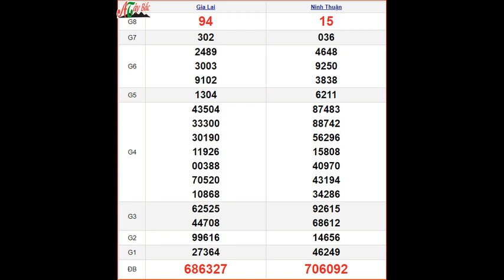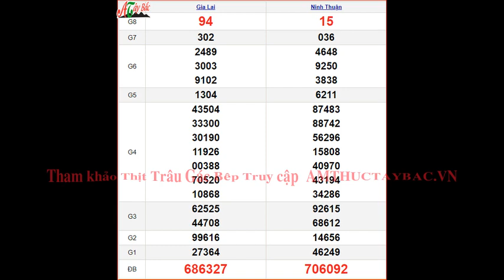KQXSMT 23/2 thứ 6 - XSMT 23/2 – SXMT 23/2 - Kết quả xổ số miền Trung ngày 23 tháng 2 năm 2024